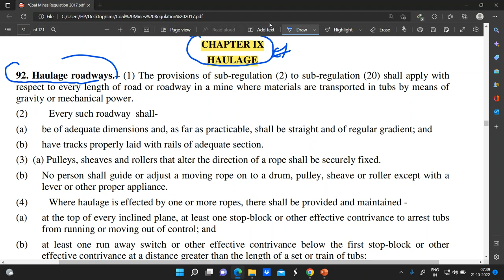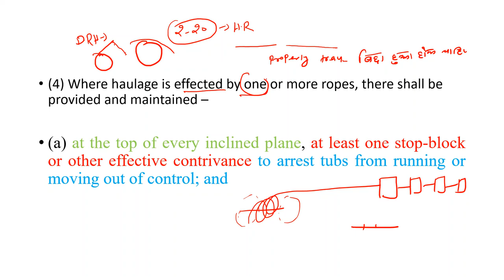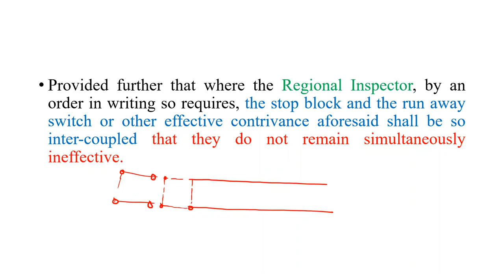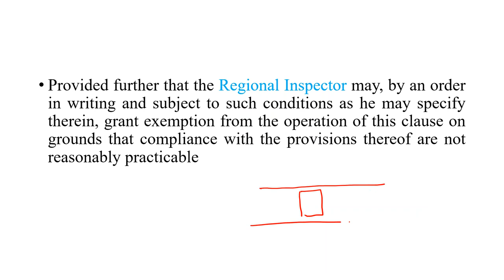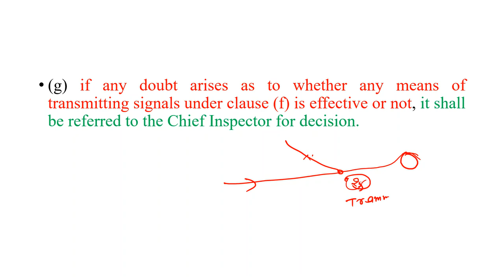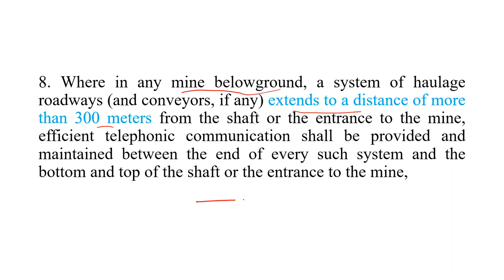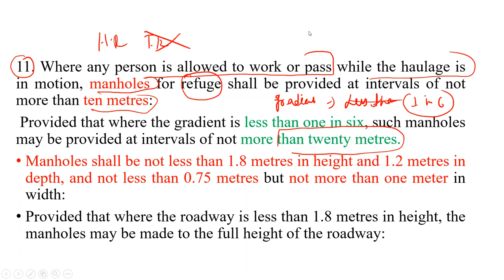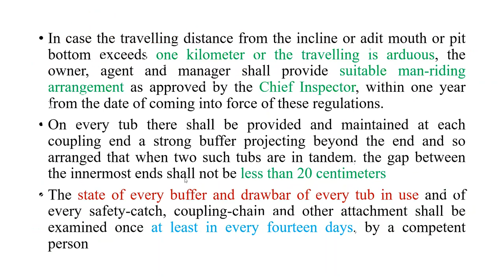CMR/LIVE CLASS/Regulation no 92/Haulage roadway/ Mining plus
important for mining sirdar/overman/manager's exam
Download Mining plus app from playstore and start online learning.
coal mines regulation 2017
coal india recruitment
CMR 2017 Chapter 9